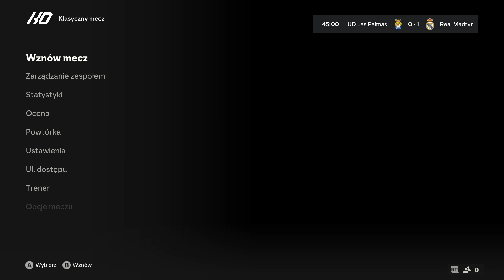FC 24 La Liga kol 3 Las Palmas vs Real Madryt